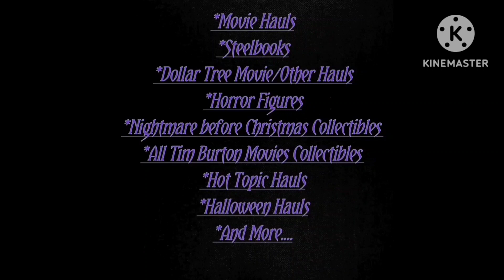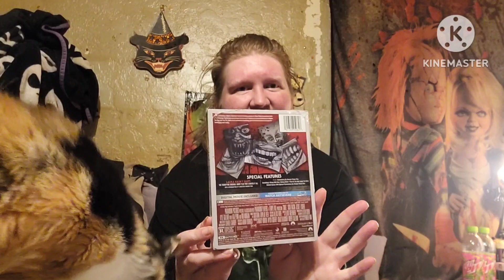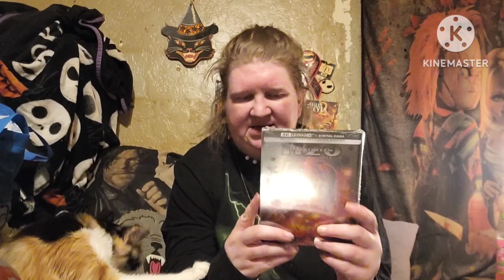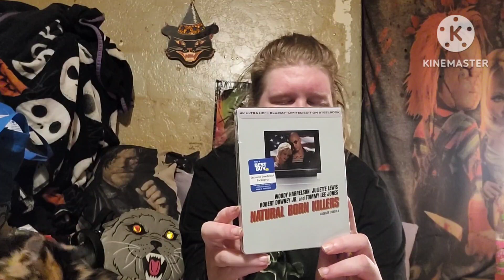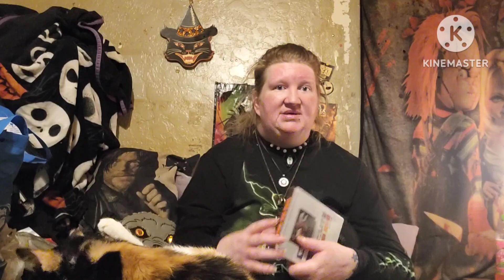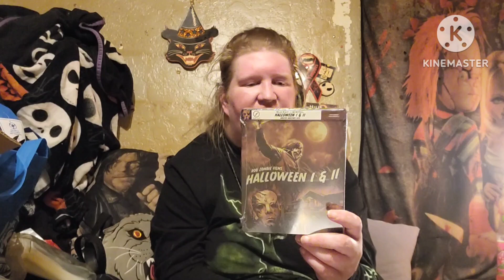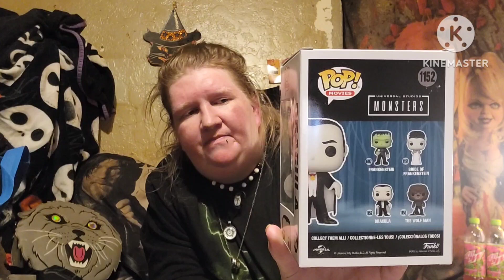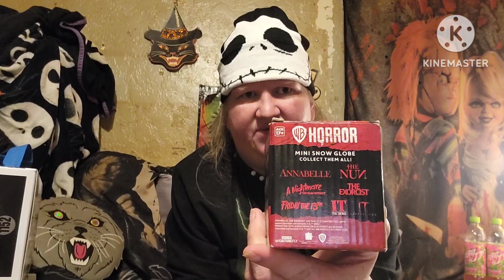13 Days of Halloween picks+New movie Steelbook 4K/Blu-ray Haul & Horror Goodies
Hey guys, Today's video I'm sharing my picks for the 13 days of Halloween I'll be doing this year. This is my first year doing something special like this for the Halloween season. I've barely done any reviews on my channel so I know I'm not gonna be the best by any means but I will give it my best shot and hope it's enjoyable at least lol. Also I'm sharing some of my new pickups that I'm so excited to add into my collection along with some new horror goodies. Hope you enjoy and let me know what you think of my pickups and what have you gotten this month.

AMAZON WISHLIST--